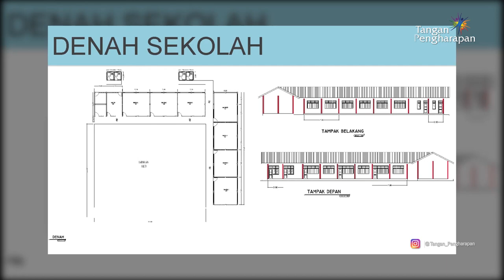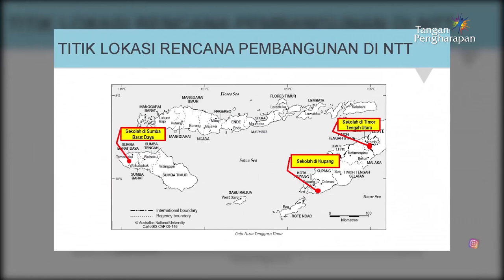Sekolah Berasrama, Jawaban Bagi Pelajar di Pelosok Indonesia